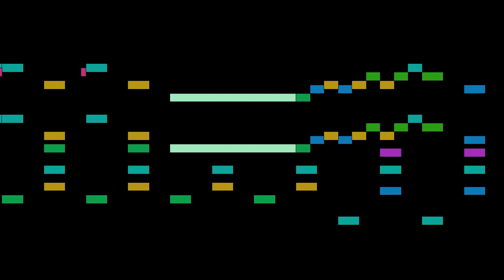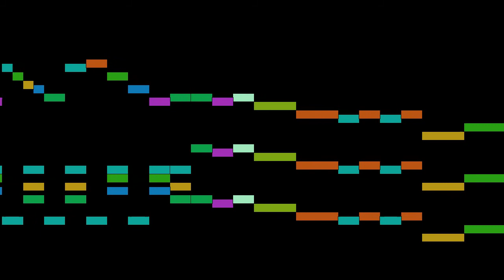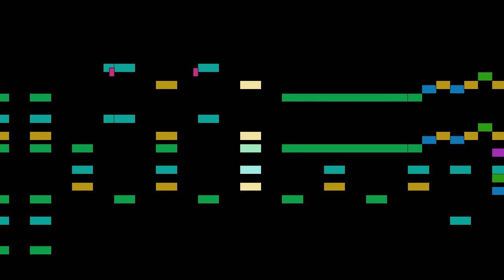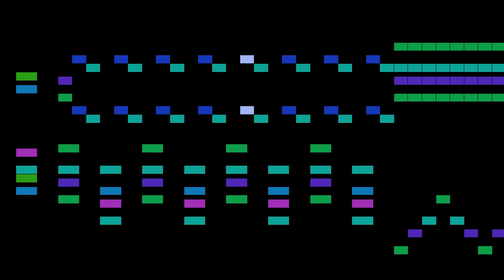Verdi - La Traviata - N11 Coro di zingari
La Traviata - N11 Coro di zingari, by G. Verdi, with animated score.